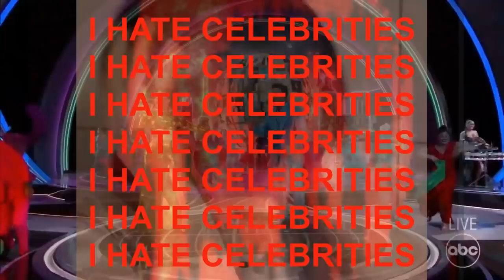THEY RUINED WE DON'T TALK ABOUT BRUNO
me when im in a ruining things contest and my opponent is celebrities during the oscars